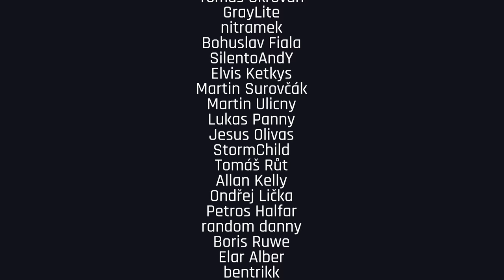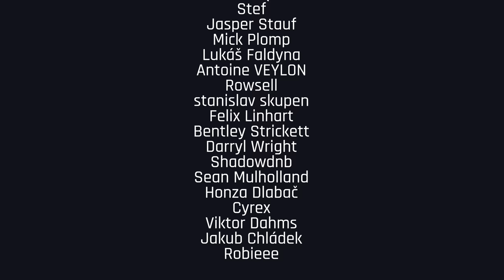Millbrook - The Renegade Festival by Let It Roll | Drum and Bass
🔥 Don't forget to hit thumbs up and support Millbrook 👍
Venue & Date: The Renegade Festival / 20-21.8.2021

📺 Enjoy the video in 4K resolution

Drum and Bass | Live | Set | Mix | Festival | Live | Dance | Party

00:00 DnB Portal - Entrance
00:05 Dire Straits - Money for Nothing (Millbrook Bootleg)
01:53 Metrik & Grafix Overdrive
03:52 Millbrook ft Flowdan - Power
05:28 Millbrook feat. Takura Never Forget
06:11 Dimension Offender
09:46 Sub Focus - Rock It (Wilkinson Remix)
11:35 Lexurus & Polygon - Waveline
13:12 Millbrook feat. Cara Islay - Green Light
14:48 Metrik - Slipstream
18:20 Elderbrook - Numb (Andromedik Bootleg)
20:55 1991 - Dun Kno
22:08 Millbrook - Instincts (ft. Nova Sky)
24:31 Oliver Heldens X Becky Hill - Gecko (Overdrive) [Matrix & Futurebound Remix]
26:29 Millbrook - Broken Love
32:15 Ytram & Elderbrook - Fire (Millbrook Bootleg)
34:24 Millbrook - Rituals (VIP)
36:12 Wilkinson - Half Light
38:25 Skrillex - Bangarang (Grafix Bootleg) DUB
40:10 BCee feat. L.I.T.A. - Cannot Escape Your Love (Millbrook Remix)
42:19 Pendulum - Hold Your Colour (Noisia Remix)
45:00 DJ Hazard - Bricks Don't Roll
46:27 Wilkinson - Take You Higher
47:10 Netsky & Urbandawn - Power
49:22 Dimension - UK
50:30 Masked Wolf - Astronaut In The Ocean (TC Bootleg)
53:06 Dimension - Whip Slap II
54:53 Urbandawn & Zeds Dead - Sound Of The Underground
1:00:35 Thanks to our Members 🖤